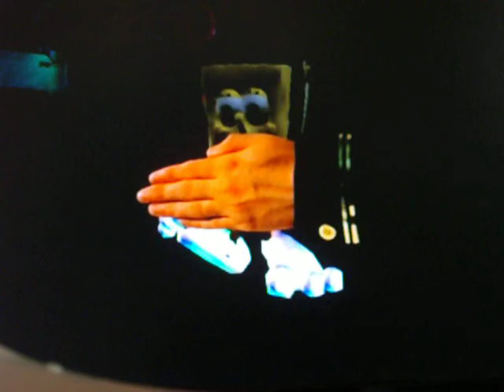Spongebob Squarepants BFBB Walkthrough 100% Part 14: Rock Bottom part 2, Museum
In this part, we get:
5 socks
2 spatulas
3 paintings